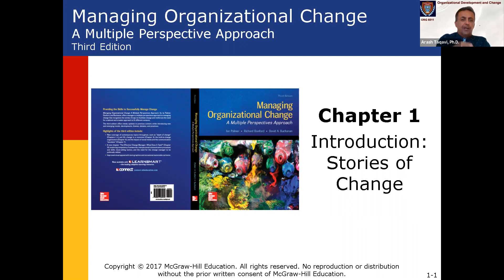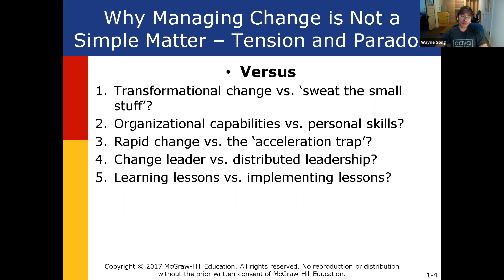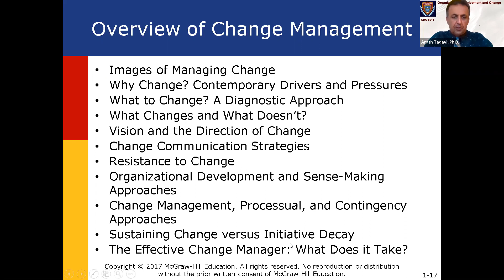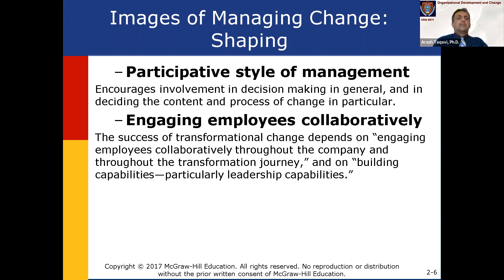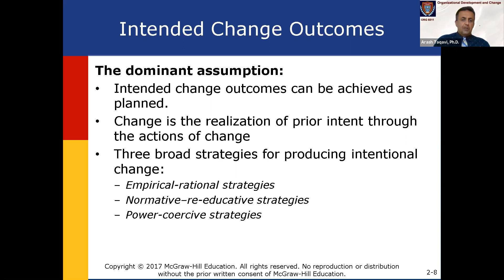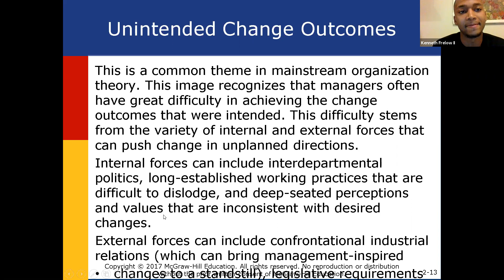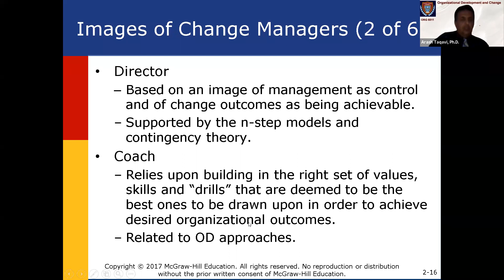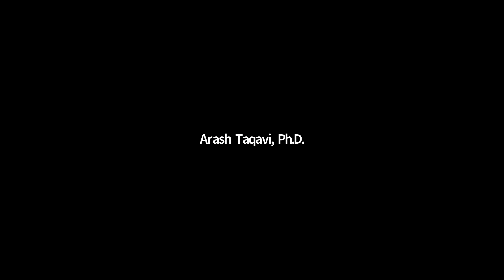Video Lecture, Week 1, ORG 6011, 2020 Fall Session I, 8.30.2020. On-live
|"Introduction: Stories of Change"
"Images of Change Management"